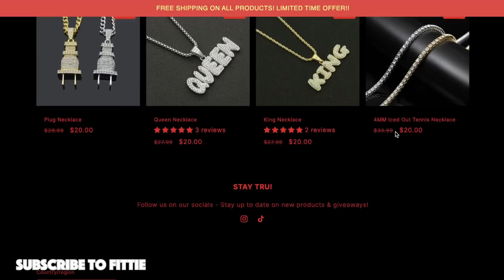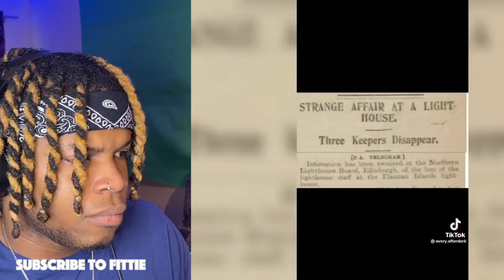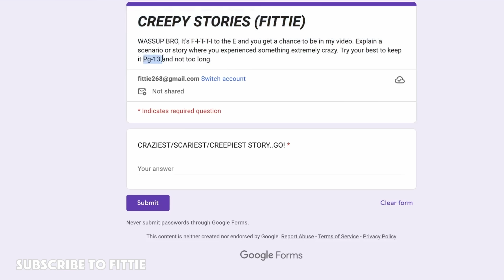Creepy & Strange TikToks That Will Make You RETHINK Everything p.47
TikTok can be a weird place bro. Woke tiktoks, Strange tiktoks, weird tiktoks, SCARY TIKTOKS, Kayne West, Mars, lebron james, ELVIS PRESLEY, WENDY WILLIAMS, OREO, WILL AND JADA SMITH, TAYLOR SWIFT, MARIAH CAREY,MICHAEL JACKSON CASHEWS, JOE Rogan johnny depp egg theory, AND MORE..

DRAKES NEW ALBUM, drake new album dropped, Drake, For the boys,

wyd tmm?